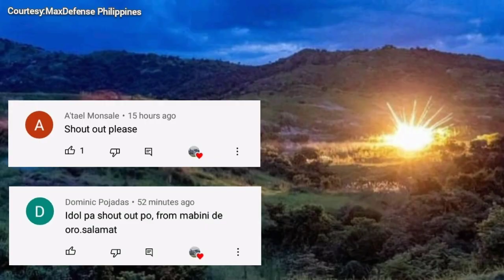Philippine Army practices with a TOW missile system and Improved Target Acquisition System